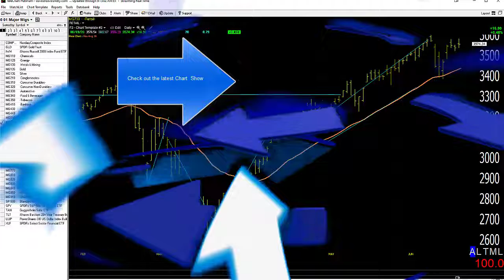06/22/20 Dave Landry's Market In A Minute-Old Momentum AND New Momentum?